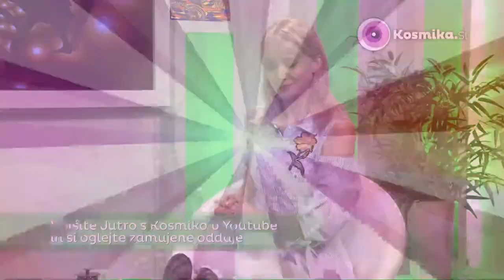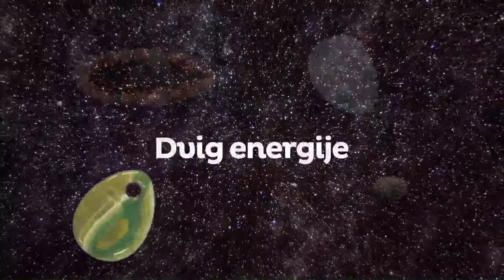Željko Božič: ples & vedeževalka Špela (Jutro s Kosmiko)